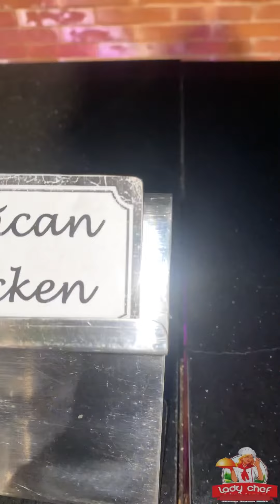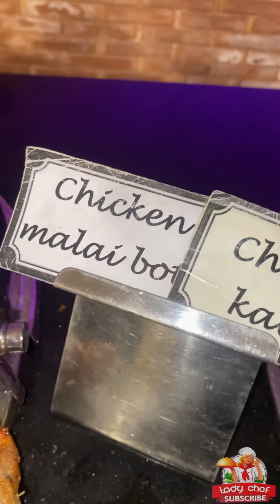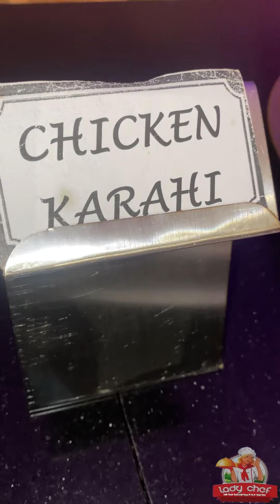Nadeem Buffet | Lunch Cum Hi Tea | Gaddafi Stadium Lahore | Best Hi Tea | Aug 2023 | CCF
Hello Friends !!

                  Nadeem Buffet one of the best hi tea buffet in Lahore with so many outclass dishes of Fish Chicken And Mutton.

        The service is very good considering a large number of people were there at Lunch Cum Hi Tea time.

  Main Course :

              Barbecue Seekh Kabab Malai Boti Fish was too good I just loved it.
Mutton Paya was owsome never missed it so yummy.
          Continental dishes in chicken variation was outclass .  Noodles Chinese  also available in menu.

    Dessert :
           Thoothiyan Firni Cake Pastry Mousse Fruit Triffle Jelly  Pudding Kheer  etc a very yummy and a very long list of desserts.

Salad & Chutneys:
         Thay had a huge variety of delicious salads including pasta salad fresh salad been salad fruit chat etc with sauces raita mint . Then thay had owsome.

     Overall it was an excellent experience. Hi tea charges Monday to Thursday 1799 + Tex and in weekend 2200 + Tex

Rating : 9/10

Recommendation:
      My experience was very good and I would recommend Nadeem Buffet With Family And Friends

Location :
       Nadeem Buffet Gaddafi Satdium
Block E 2 Gulberg ||| , Lahore Punjab